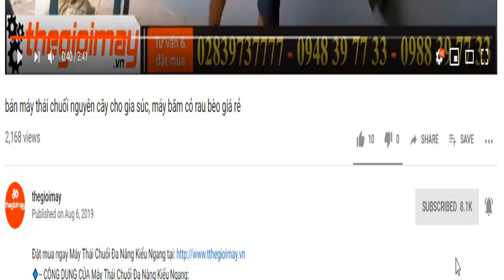Bình xịt điện tại bến tre, hướng dẫn sử dụng bình xịt điện tại bến tre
✅ Bình xịt điện CALI ✅GIÁ:700,000 VNĐ✅BẢO HÀNH 12 THÁNG
✅-- ƯU ĐIỂM CỦA Bình xịt điện CALI:
BÌNH XỊT ĐIỆN Z-MITSUBISHI được sản xuất dựa trên tiêu chuẩn chất lượng quốc tế, vật liệu cao cấp chọn lọc, đảm bảo được độ bền của sản phẩm.
Chất liệu  bìnhg chịu ma sát cực tốt, chịu nhiệt, không bị hóa chất tác dụng. Tổ hợp xupap và lò xo không gây tiếng ồn, đảm bảo độ kín và tránh việc chảy nước ra ngoài khi sử dụng.
✅-- THÔNG SỐ KỸ THUẬT CỦA Bình xịt điện CALI:
Ắc quy: 12v-8ah
Dung tich : 20 lít
Thới gian sử dụng: 15 – 20 bình xạc lại
Thời gian xạc đầy accu: 6 giờ
Trọng lượng: 6kg
Trọn bộ bao gồm: bình, accu, dây xịt, dây đeo, cần xịt, bes phun … quý khách chỉ cần mở máy để sử dụng